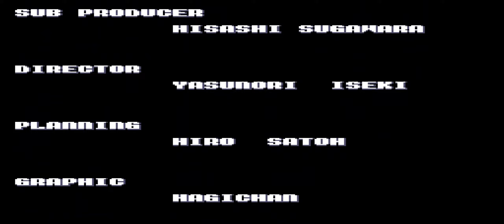Toilet Kids Bosses PC Engine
0:00 Intro
0:10 Spiders
1:18 Dragon Fly
2:40 Helicopter
3:28 Elephant
4:00 Boss 5
4:20 Whale
5:08 Snakes
5:46 Final Boss
6:42 Ending.